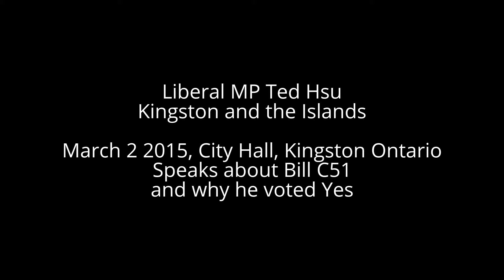Liberal Ted Hsu on Voting Yes for Bill C51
Liberal MP for Kingston and the Islands speaks at a community meeting about Bill C51.  Ted voted Yes on the bill, with all the other Liberal members.